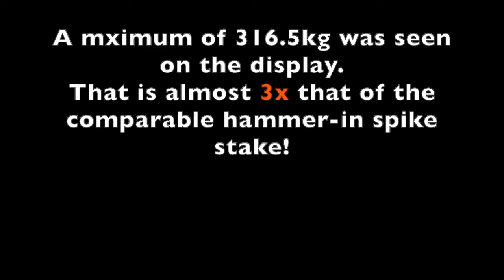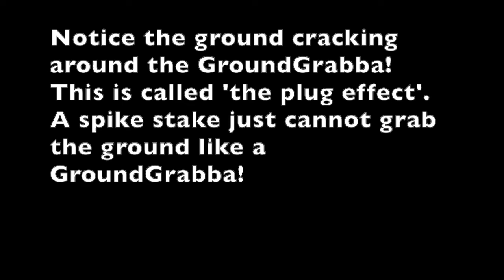GroundGrabba GR14S 450mm (18") in variable clay